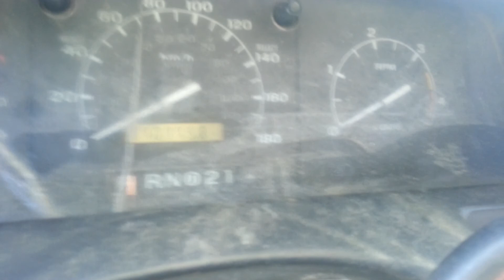first truck. 7.3L Ford F350 THE BEAST 20140330 140232 Main St1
got the truck for $1500.00 with pink Slip Runs as you can hear. moves. stopping well needs work and some body work. wreckers works and needs a little cleaning and some repairs.